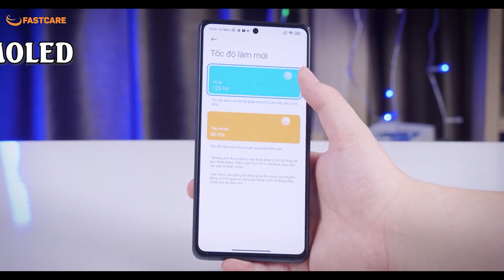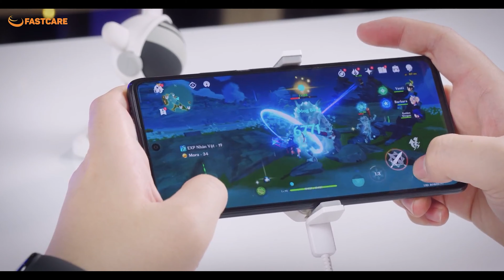Top 5 điện thoại chơi liên quân 4.0 - 5.0 Mượt trong 3-4 năm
Địa chỉ:
CN 1: 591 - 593 Lê Hồng Phong, P.10, Q.10, TP. HCM
CN 2: 254 Hoàng Văn Thụ, Phường 4, Tân Bình, HCM
CN 3: 303 XVNT, P.24, Q. Bình Thạnh, TP. HCM
CN 4: 200 Khánh Hội, P.6, Quận 4, TP. HCM
CN 5: 117 Quang Trung, P.10, Gò Vấp, TP HCM
CN 6: 380 Võ Văn Ngân, P Bình Thọ, Q. Thủ Đức, HCM